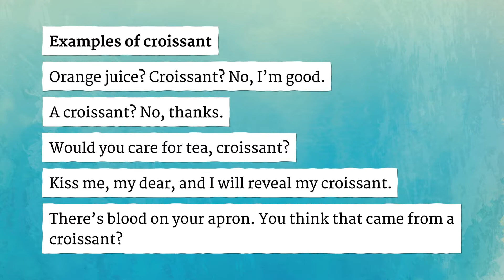CROISSANT pronunciation • How to pronounce CROISSANT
How to say Croissant in British English and American English?